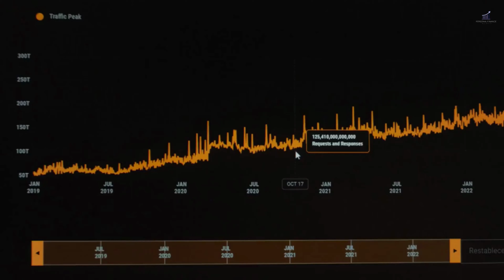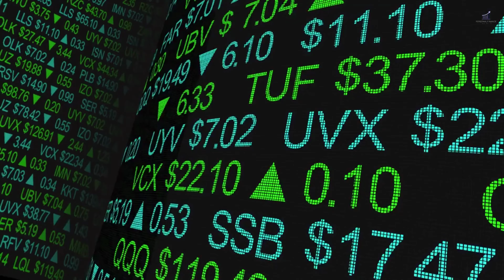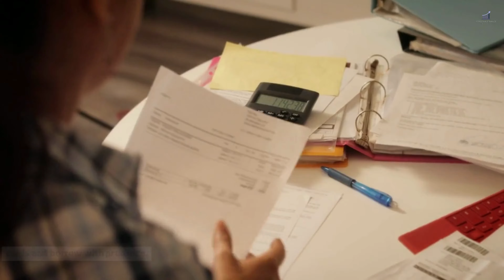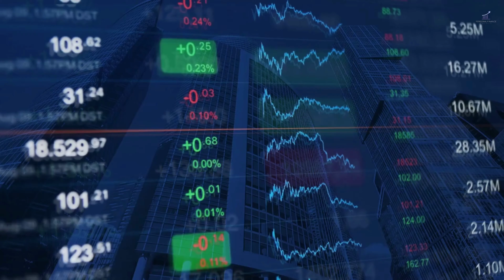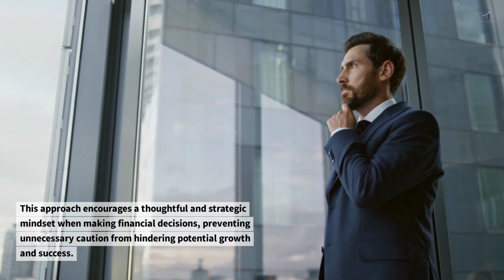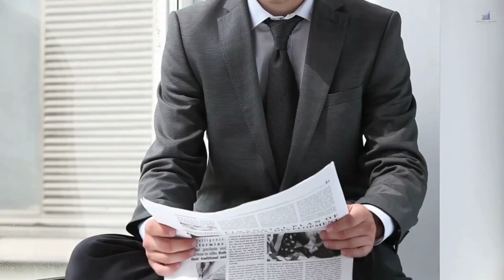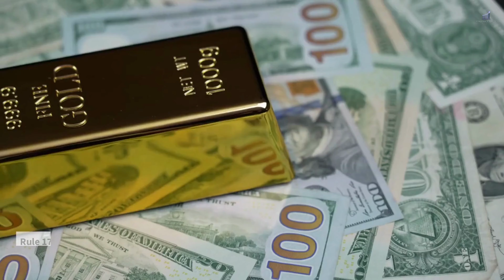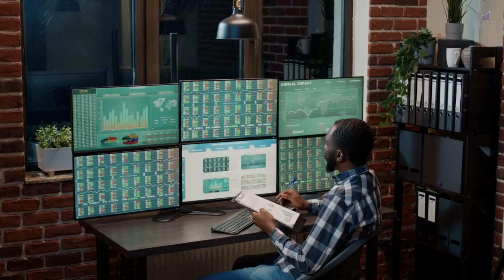How Warren Buffett Uses These 7 Golden Rules to Invest Without Regrets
📈💰 In this video, we're diving into the world of investing with the "7 Golden Rules of Investing inspired by Warren Buffett”

Are you ready to take charge of your financial future? 🚀🏦 Investing can be a powerful tool to grow your wealth and achieve your long-term goals. But it's essential to have a solid understanding of the rules that can lead you to success in the markets. 📈💼

🔍📚 In this video, we'll uncover the 7 key principles that every investor should keep in mind. From understanding risk and diversification to the importance of patience and discipline, we've got you covered! 💡💼

💡💰 Knowledge is power, and these golden rules will provide you with the insights and strategies you need to navigate the complex world of investments. Whether you're a seasoned investor or just getting started, these principles will set you on the right path. 🌟🗺️

💪📈 Get ready to level up your investing game and make informed decisions with confidence. Don't miss out on the opportunity to grow your wealth and secure a brighter financial future! 🌞💸

Let's get started on the journey to financial success! 🎥👋

YouTube Description Template Video